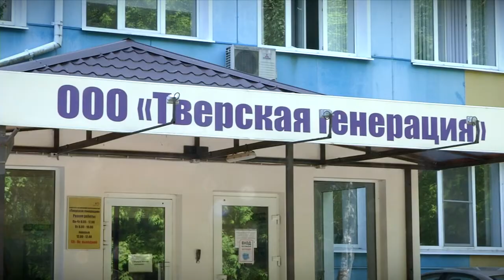В Твери жильцов двора на бульваре Шмидта обеспокоил ремонт теплосетей